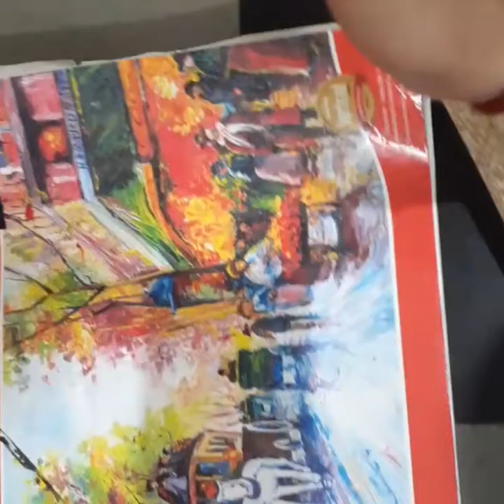Gandhi Jayanti 2nd October Topic:{Gandhi Jayanti Painting}.||Step By Step||Madhu Kathare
Edited By Madhy Kathare
Video done by Madhu Kathare
        Please like 👍, share n Subscriber my YouTube Channel...And Perss the bell 🔔 Icon

Get soon in next video bye.